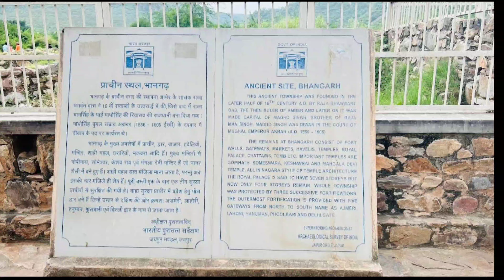भानगढ़ किले के भूतों रहस्य ये पहन के मत जाना न खाके कभी bhangarh fort || Bhangarh रातों में भूत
भानगढ़ किला भारत में राजस्थान के अलवर जिले में स्थित है। यह एक प्राचीन किला है जिसे मुघल सम्राट अकबर के दरबार के मंत्री माना जाता था। यह किला अपने भूतपूर्व और रहस्यमय माहौल के लिए प्रसिद्ध है। भानगढ़ किले की कहानियाँ और किले के आस-पास के क्षेत्र में होने वाली अद्भुत घटनाओं की चर्चा काफी प्रसिद्ध हैं। यह एक प्रिय दर्शनीय स्थल भी है, लेकिन रात्रि में यहाँ आना प्रतिबंधित होता है और इसे भूतों की कहानियों के लिए जाना जाता है।